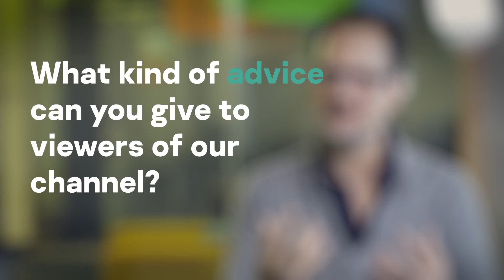In digital, luck is created through hard work and perseverance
“There are no silver bullets. Best practices rarely apply. The only way to succeed in digital is to structure, learn from failure and do it over and over quickly, and still be a cowboy…” – Ivan Imhoff, VP of Digital, shares his experience in working with multiple businesses in digital in the first part of the interview filmed during a short business trip to Moscow.
In the next part of the interview, coming up next month, we will talk about digital detox – is it really a thing and is it really effective?